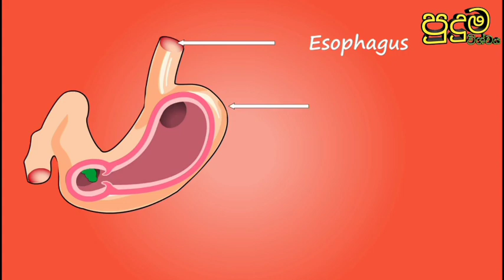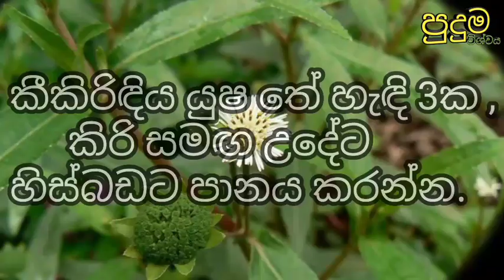Gastric problem solution | ගෑස්ටික් ප්‍රශ්නෙ ගෙදරදීම ඉවරකරමු | Gastritis in 5 mminutes | sinhala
Hellow friend
This video is about Gastric problem solution | ගෑස්ටික් ප්‍රශ්නෙ ගෙදරදීම ඉවරකරමු | Gastritis in 5 mminutes | sinhala

Gastric in 5 minutes
How to avoid gastraties sinhala
What food are should get for gastraties
All gastraties problem solution

Keywords -

Gastric problem solution , gastritis in 5 minutes , gastraties problem solution in sinhala , how to avoid gastraties sinhala , what food are should get for gastraties , all gastraties problem solution ,